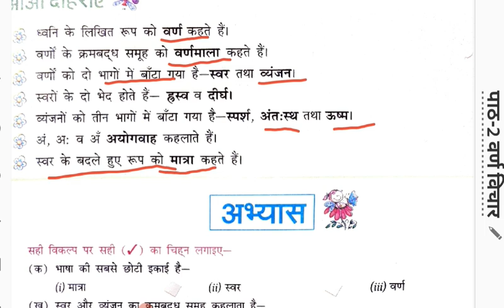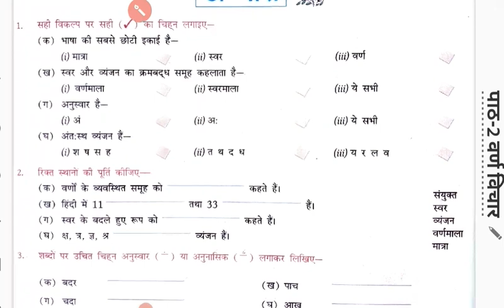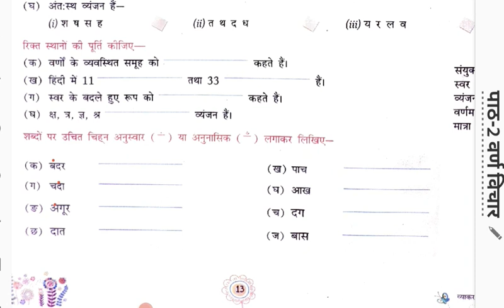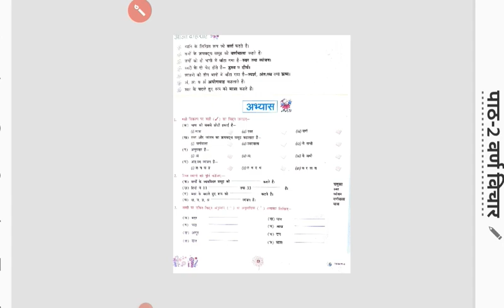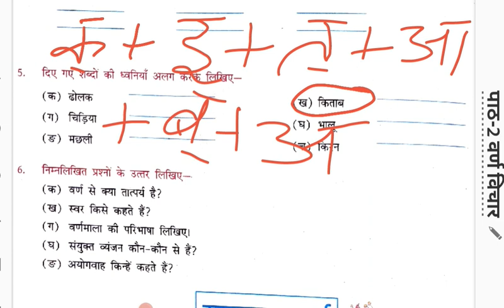वर्ण-विचार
हिंदी व्याकरण